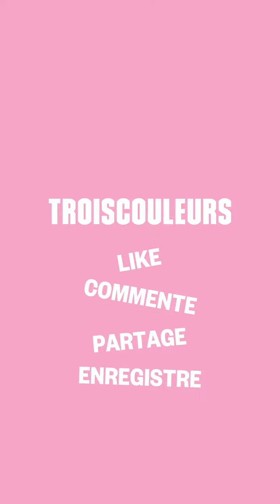👨‍🚀 Trois films visionnaires selon Bernard Werber